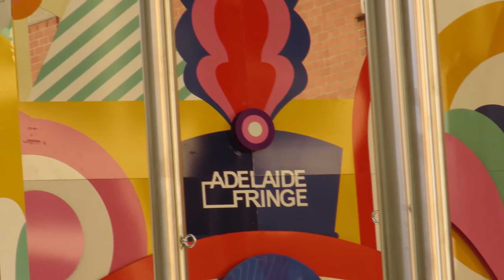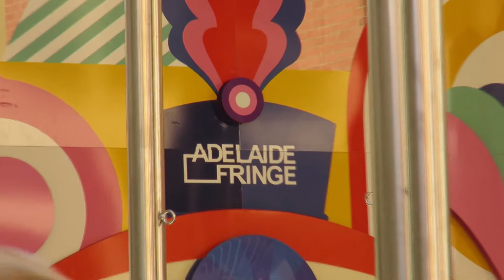Jonny's Popcorn - Fringe Festival, Adelaide, South Australia, March 2015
Jonny's Popcorn was a regular spot for the people during the whole of the Fringe Festival in Rundle Mall. It was a favourite meeting place  where all could share the different varieties of Popcorn that Jonny's make. They are regularly setup in Rundle Mall and I highly recommend you try their delicious Popcorn. No, I am not being paid in any form for this recommendation.